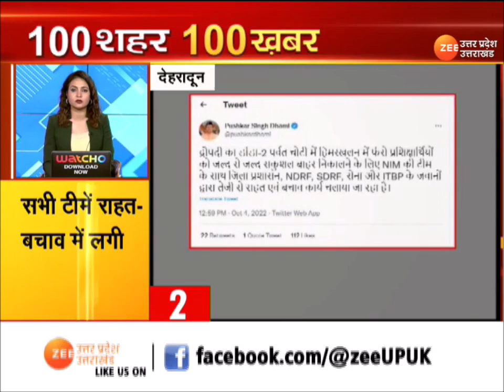Super Fast News : देश-दुनिया की 100 बड़ी ख़बरें | CM Yogi | Akhilesh | Latest Hindi News